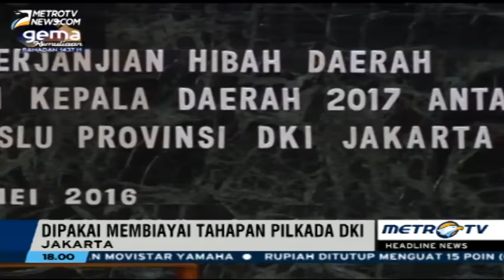Mantap !!! Ahok berikan Dana hibah kepada KPUD sebesar 478 Milyaaar....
Ini adalah Channel yang Memberikan Informasi Terkini Seputar Iklim Politik Di INDONESIA Dan Berita lainnya Dengan Sudut Pandang Berbeda Namun Tetap Menjunjung Tinggi Nilai-Nilai Berasaskan Bhineka Tunggal Ika, Semoga Penonton Dapat Lebih Cermat Dalam Memberikan Pendapat Dan Saran Atas Berita Yang Kami Sajikan. Terima Kasih.